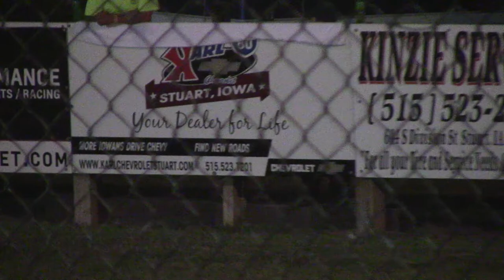SIS Modified A Main 8/11/17